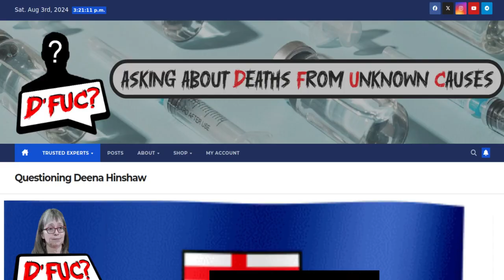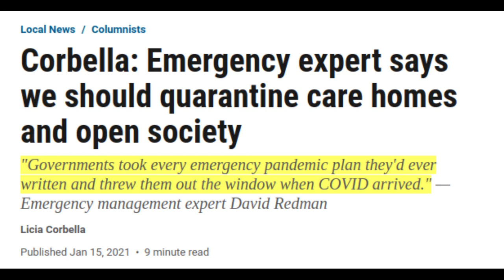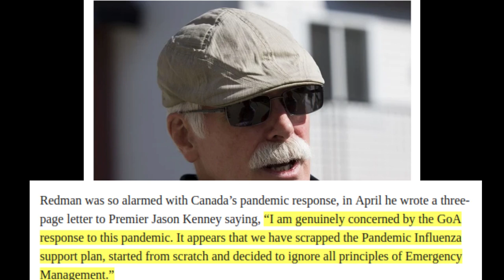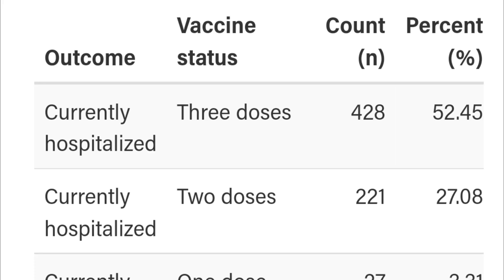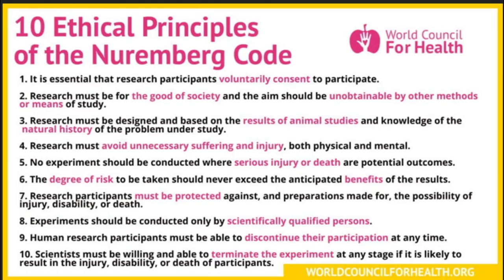Meet Deena Hinshaw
Deena Hinshaw is a Canadian physician and public health official. Deena was a key figure in guiding Alberta's response to the COVID-19 pandemic.         As the Chief Medical Officer at Alberta Health Services, Deena has been a staunch advocate for the United Nations' Sustainable Development Goals (SDGs). Throughout her career, she has worked tirelessly to integrate the principles of sustainable development into public health policies and practices.
    It comes as no surprise, therefore, that when the WHO declared a pandemic in 2020, Deena, like every other globalist plant across the western world, disregarded Alberta's emergency management plan, and implemented the globalist agenda.